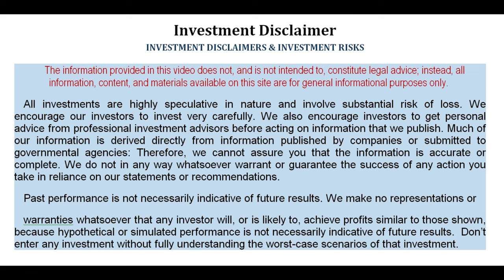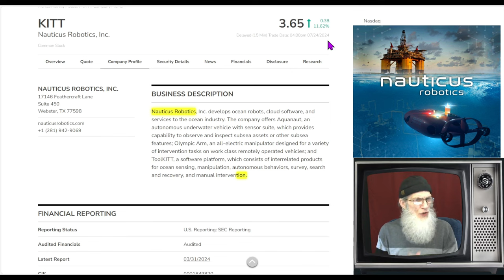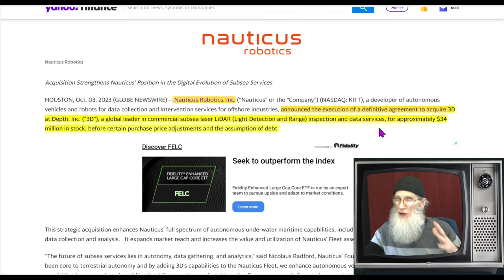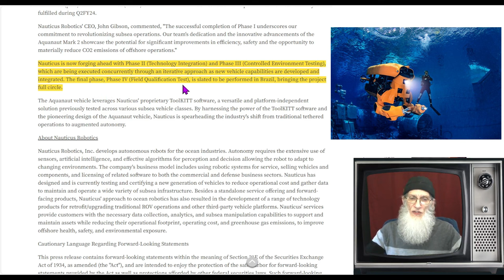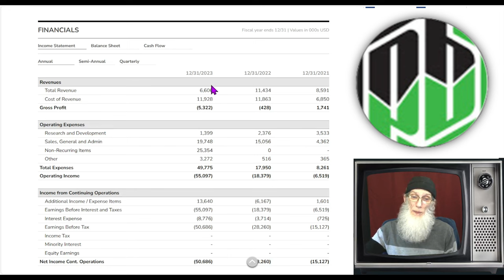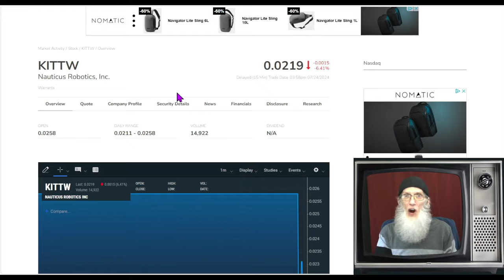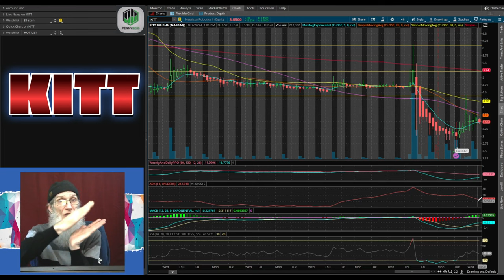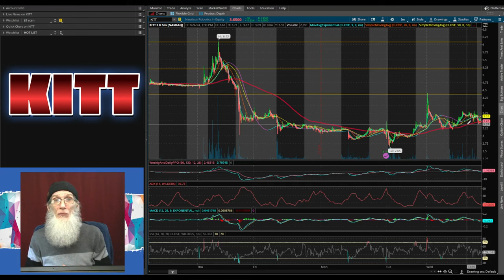$KITT -Nauticus Robotics~ Strong Cash Assets~ At All Time Low~ 1:36 R/S done 🧙‍♂️Zidar On Top & Hot🔥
Today we are looking at a buying opportunity after shareholder value increases by 36X!
👉$KITT - Nauticus Robotics
Underwater Submarine Robots
Working with Largest Oil Rig company in Brazil
Just enacted a 1:36 R/S
Instant Shareholder Value as it bounces off an All-Time Low
The Stock's on Sale right now!!